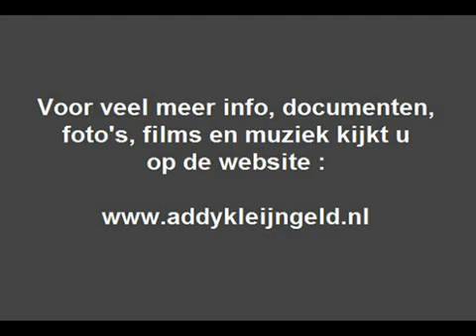2 december 2021(5)